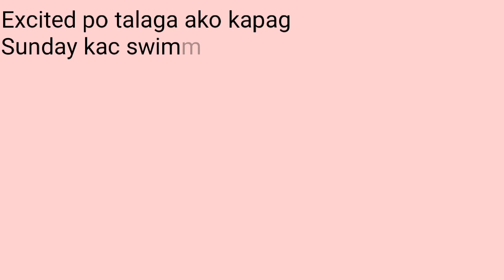SOBRANG HILIG MALIGO AT TOOTHBRUSH NG FUR BABY NAMIN | Lee's Kit-Chen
Mahilig po talaga ako mag swimming favorite day ko is sunday kac swimming ako sa batya tapos kain ako ng gulay. Kasi rest day ng furry mum ko.😊

Adorable videos from me. God bless Y'all